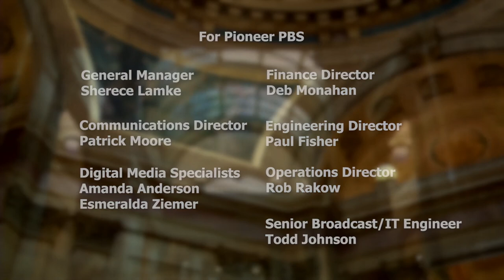Your Legislators: April 15, 2021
Guests on this episode:
Sen. Bruce Anderson (R) District 29, Buffalo Township
Sen. Steve Cwodzinski (DFL) District 48, Eden Prairie
Rep. Andrew Carlson (DFL) District 50B, Bloomington

Topics:
0:00 - 2:00 - Introductions
2:00 - 10:00 - Brooklyn Center tragedy/how is senate handling this
10:00 - 17:00 - Moratorium on nuclear power
17:00 - 22:00 - Education
22:00 - 30:00 - Higher education
30:00 - 34:00 - Veteran issues
34:00 - 46:00 - Gas tax / transportation
46:00 - 52:00 - Removing income tax on social security
52:00 - 55:00 - Do you think the session will be let out on time? or go long?

Watch Your Legislators live Thursdays at 8pm on Pioneer PBS